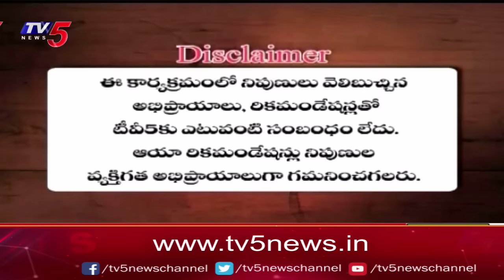Business Breakfast | Stock/Share Market News | 28-06-2024 | TV5 Money